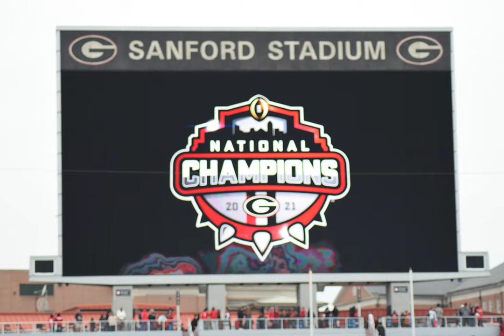Images of Georgia's national championship celebration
This slideshow recaps Georgia's national championship celebration in Sanford Stadium on January 15, 2022

Here is the latest Georgia football video from Athens, Georgia.
Check out the latest Kirby Smart press conference and UGA highlights at UGASports.com.